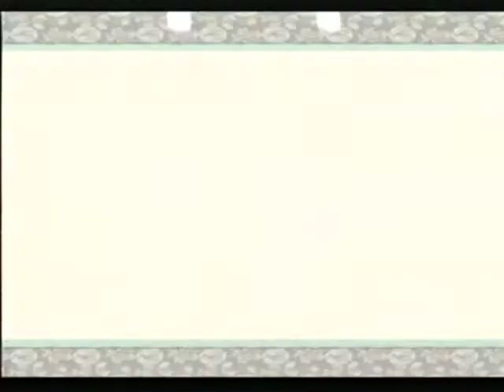Let's Play! Okami - S39 P3 - Tarzan Wolf?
Third and final bandit spider down!